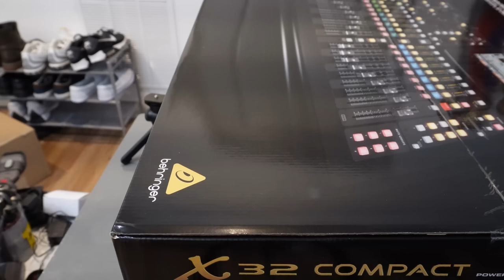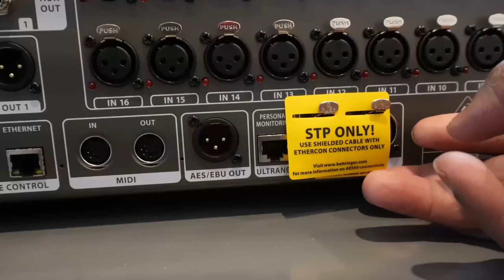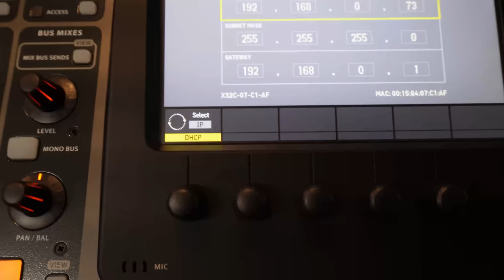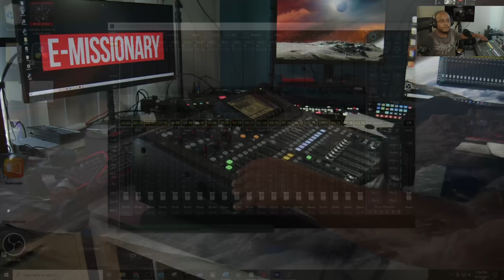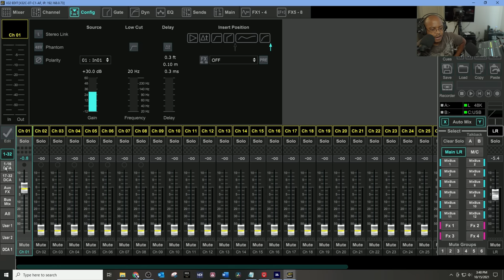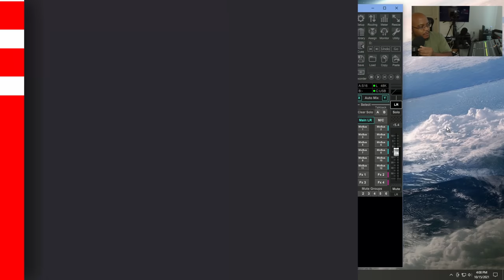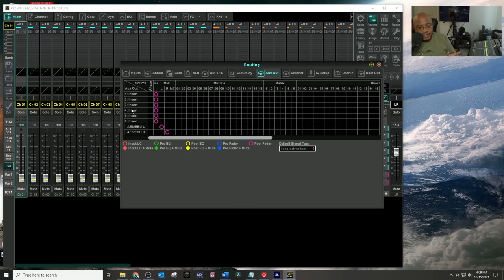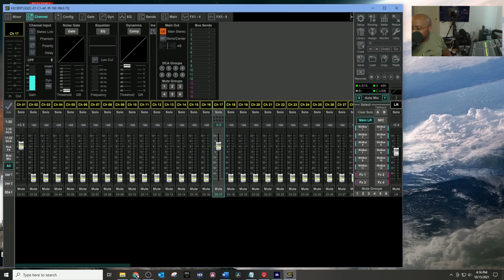BEHRINGER X32 COMPACT BEGINNER 101 | Understanding Setup & Routing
Hey folks. In this video, I am going to walk through a basic understanding of setting up the X32 Compact. We will be learning together. I understand the basics but I wanted to document this as I could not find a simple detailed video on setting up the X32.

Please let me know if you have any questions as this unit is for a ministry that I will be installing soon.

== TIMESTAMPS ==
• Video Intro - 00:00:00
• Unboxing - 00:01:30
• X32 Tour - 00:04:40
• S16 Digital Snake Tour - 00:07:58
• Powering Up - 00:09:50
• Menu Setup - 00:10:50
• Connecting X32 App - 00:12:55
• Connecting 1 Mic - 00:16:07
• Channel Configurations - 00:17:47
• Routing - 00:23:23
• Routing AUX Outputs - 00:28:00
• Testing Audio from X32 - 00:31:29
• Routing Mic from Digital Snake - 00:33:20
• Syncing Digital Snake - 00:35:00
• Setting Snake to Channels 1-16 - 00:37:30
• Summary - 00:38:32
• Outro - 00:40:30

• X32 Compact
• S16 Digital Snake
• 200ft Ethercon Cable

Blog Entry ►

○ Main Camera
○ Dolly Camera
○ Dolly Camera Lens
○ Dolly & Tripod
○ Overhead Camera
○ Overhead Lens 1
○ Overhead Lens 2
○ Vlog Camera
○ 4K Encoder
○ 9" Monitor
○ Video Switcher
○ Wireless Microphone
○ Dynamic Microphone
○ Sound Mixer
○ Accent Lights
○ Capture Card

4-M.E. (Modern Media Ministry Made Easy) is a Facebook Group community of people in ministry just like you where we can share and grow together.